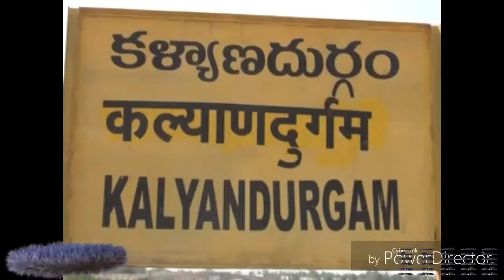ATP KLD TDP MLA HANUMANTRAI CHOWDARY PEOPLE NEW HOUSE OPINING